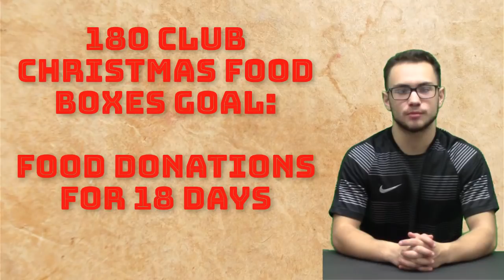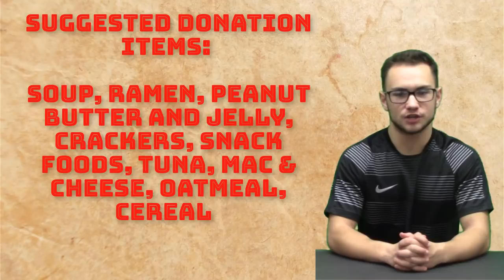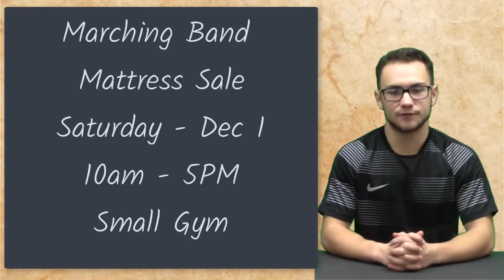KWHS News 11 28 18 Wed